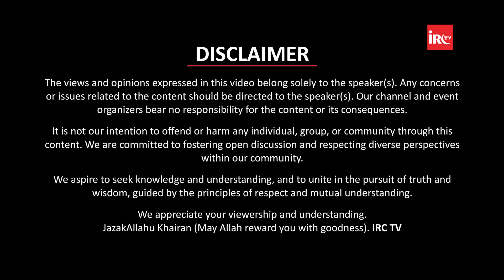Duniya Aur Akhirat Me Kamyabi Ka Matlab By Mohammed Riyaz Salafi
𝐌𝐀𝐈𝐍 𝐏𝐎𝐈𝐍𝐓𝐒
00:00 - Start
04:10 - Introduction Of Topic
06:58 - Roz e Qayamat Kin Cheezo Ka Hisab Liya Jayega ?
09:00 - Duniya Ke Chakkar Me Allah Ko Bhulne Ka Natija
10:45 - Aulad Aur Maal Fitna Kyu Hai ?
13:50 - Duniya Ki Haisiyat Kya Hai ?
16:49 - Duniya Ke Piche Bhagna Kaisa Hai ?
20:44 - Duniya Ek Jail Hai
22:53 - Akhirat Ke 5 Sawal
29:56 - Real Success Kya Hai ?
33:10 - Akhirat Me Fail Hone Par Kya Dobara Chance Milega ?
36:56 - Akhirat Me Pass Hone Ka Inaam
38:07 - Akhirat Me Fail Hone Ka Anjaam
43:11 - Jahannumi Ko Kaisa Khana Milega ?
46:15 - Aulad Ko Nek Banane Ke Fayde Aur Bure Banane Ka Anjaam
47:54 - Ghar Ke Zimmedar Gharwalo Ko Nek Kaam Ki Takeed Na Kare To Kya Hoga ?
49:00 - Duniya Kamana Kya Haram Hai ?

𝐀𝐁𝐎𝐔𝐓 𝐈𝐑𝐂:
Islamic Research Centre Education & Welfare Trust (IRC) is a Registered, NGO / Non-profit organization, established in 2001. Adv Faiz Syed is its founder and president. IRC aims to convey the true message of Islam (Peace) to Muslims as well as Non-Muslims with wisdom & beautiful preaching and to remove misconceptions about Islam among the masses and to provide social and welfare assistance to the poor and needy in the field of Education, Health, Employment, Skill Development & Charitable Causes.
IRC uses modern technology for its activities, the message of Islam, as transmitted by IRC reaches millions of people worldwide through the internet, satellite TV, and print media. IRC's activities and facilities provide the much-needed understanding of the truth and excellence of Islamic teachings - based on the glorious Qur'an, authentic Hadith as understood & practiced by Salaf of this Ummah.

𝐀𝐂𝐓𝐈𝐕𝐈𝐓𝐈𝐄𝐒 𝐎𝐅 𝐈𝐑𝐂:
IRC TV
CHARITABLE HOSPITALS
PATHOLOGY LABORATORY
STUDY CENTRES
TECHNICAL INSTITUTES
PRODUCTION
ARABIC ACADEMY
10 DAYS CONFERENCE
LADIES' WING
CHILDREN'S WING
WEEKLY LECTURES
EXHIBITION & MUSEUM
AL KITAB EDUCATION & WELFARE SOCIETY